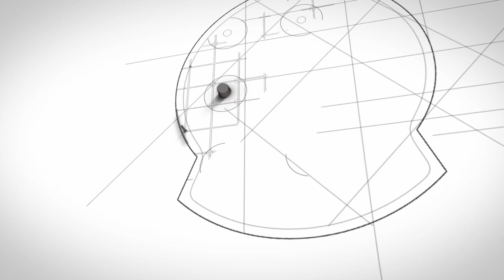Jonas Jonasson skickar en hälsning inför PGA Summit 2021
Jonas Jonasson är en av många intressanta föreläsare under årets PGA Summit. Boka din plats för att lyssna!